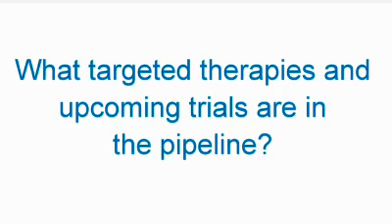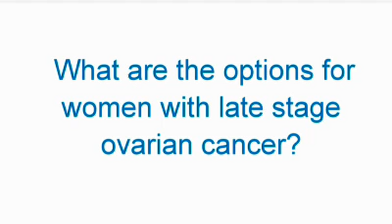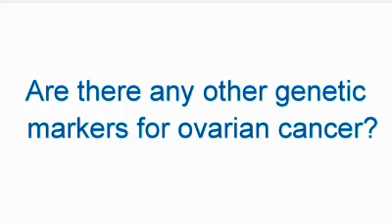Overview of ESGO 2011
Outgoing president of ESGO, Prof Ate van der Zee, discusses the highlights of his presidency, ESGO's transition from being an organisation focused on physicians and surgeons to being multidisciplinary, with more molecular biology and translational research, and the ESGO 2011 conference in Milan, Italy. Prof van der Zee also talks about new targeted agents, clinical trials and drugs in development.